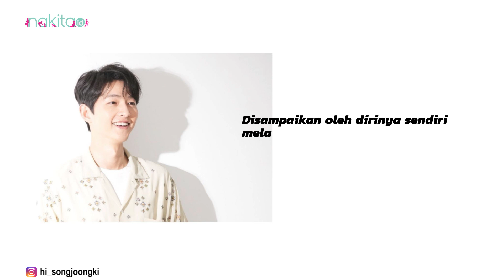Song Joong Ki Umumkan Menikah dengan Katy Louise Saunders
Aktor terkenal asal Korea Selatan, Song Joong Ki mengumumkan kabar mengejutkan. Song Joong Ki secara resmi mengabarkan bahwa dirinya telah menikah dengan Katy Louise Saunders.
00:00 Intro
00:07 Song Joong Ki Umumkan Menikah dengan Katy Louise Saunders

ADVERTISING